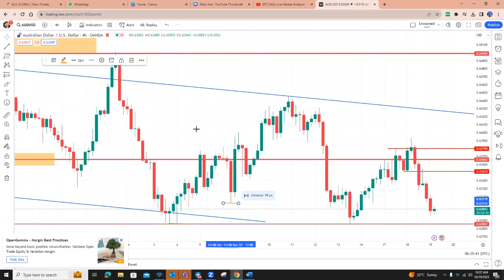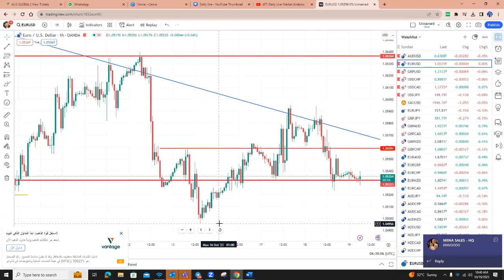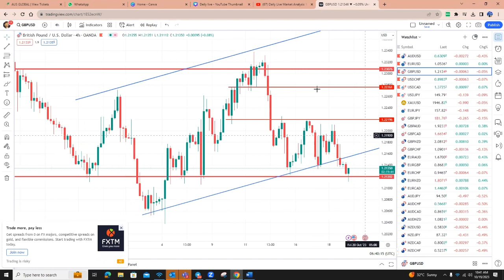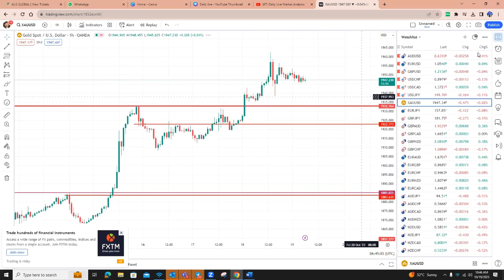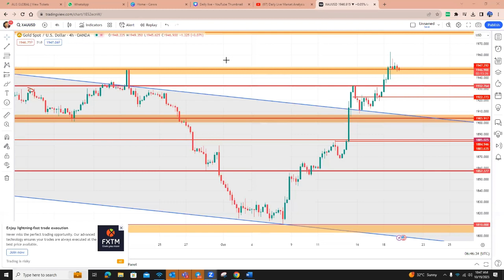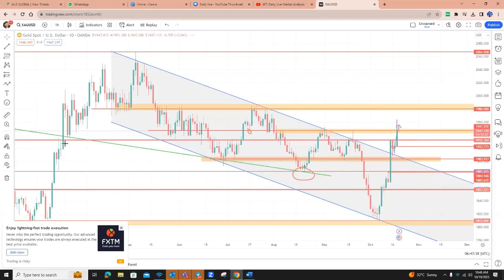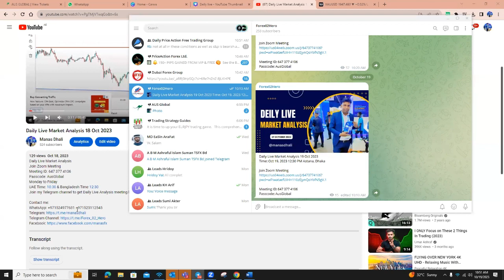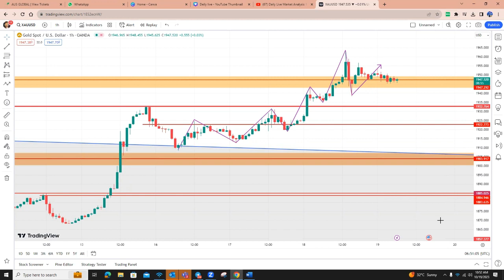Daily Live Market Analysis 19 Oct 2023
Daily Live Market Analysis
Passcode: AusGlobal
Monday to Friday
UAE Time: 10:30 & Bangladesh Time 12:30
Join my Telegram channel to get Daily Live Analysis meeting